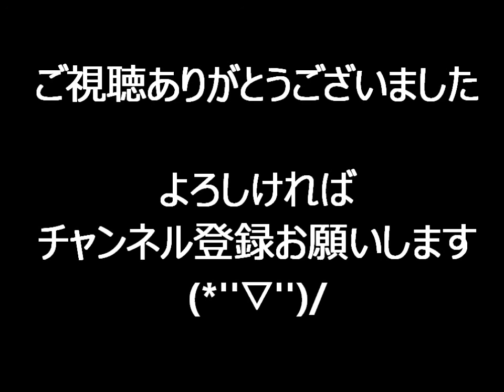【アクアリウム】60cmスリム水槽 ＃7 流木と南米モス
南米ウィローモスに初挑戦です。